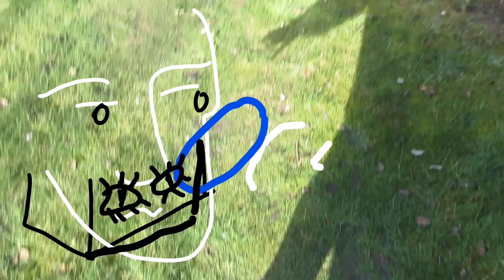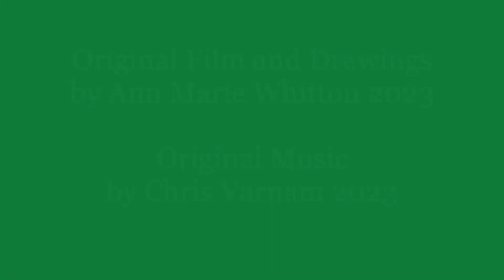Garden Shadow Play Dance with Music 2023 by Ann Marie Whitton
An experimental film playing with shadows, drawing and music.
Drawing and film by Ann Marie Whitton
Instagram; annmariewhittonartist